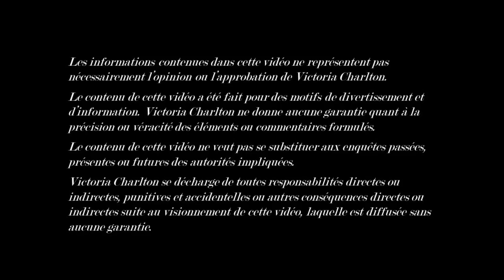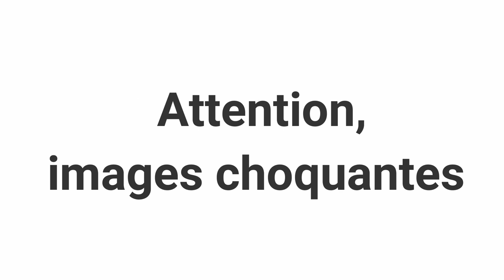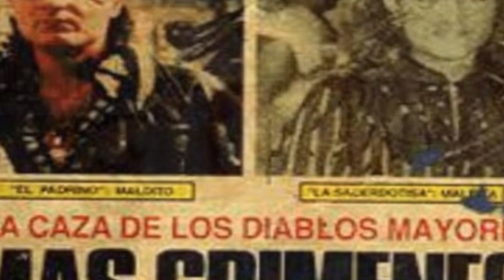MARK KILROY: VICTIME DE RITUELS SATANIQUES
TRIGGER WARNING : Images choquantes, satanisme